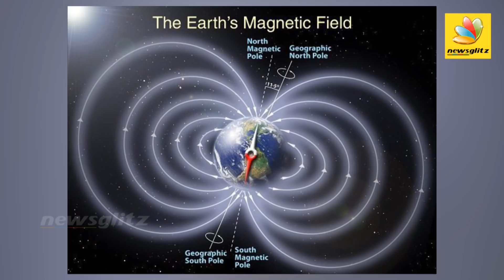பூமியில் ஏற்படும் வினோத மாற்றங்கள் | Earth's magnetic field is weakening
2020 has been a harsh year for people globally, with the coronavirus pandemic having a big role to play. While people staying in means good news for nature to bloom, planet earth is undergoing repairs of its own.
While on one hand, the ozone layer is slowly healing, according to scientists, earth's magnetic field is gradually weakening down, which is ending up creating problems for satellites and aircraft and could even make them malfunction.